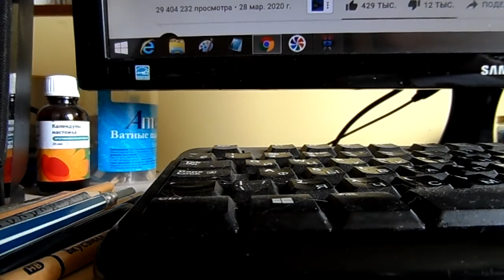сдох бобик младший специалист технического отдела сбербанка хана бабка наводит порчу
разбудили звонком , грузить, запутывать хотели,
как будто в лес дремучий звонят
Бабушка не шутит,
 бабушка порчу наводит
4 раза сказав НЕТ
навести порчу
мошенники на связи
навести порчу# по телефону
Кто ж их заставлял звонить то?!